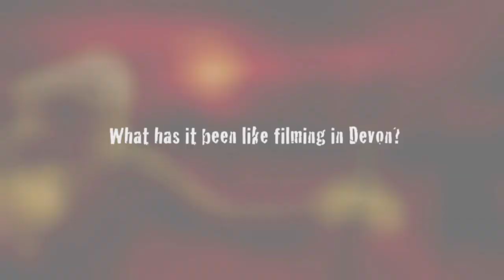On Set With Alice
Scareycrows star Alice Maguire talks on set about her time on the film